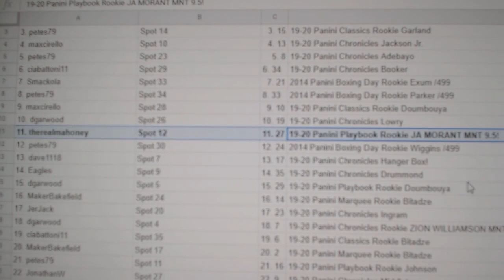C&C Zion + Morant RC Chancer Break - C&C GB #12,557